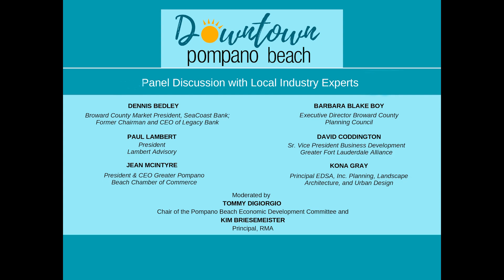Pompano Beach Downtown Panel Discussion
This was a Panel Discussion by local industry leaders immediately following the Downtown Presentation by Joe Minicozzi, founder of Urban3.